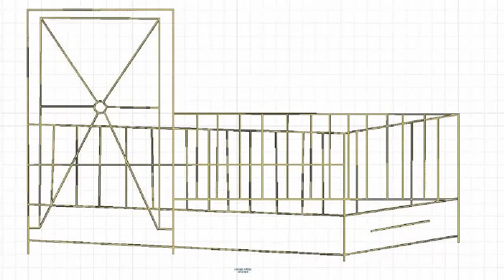the most expensive custom made cot in the world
this video is made by laryoons real estate limited